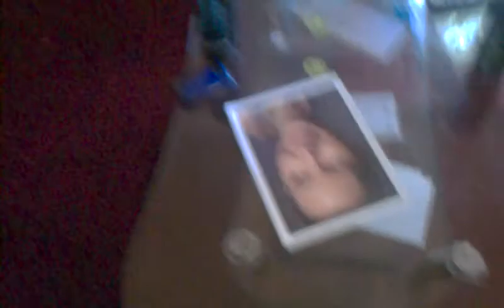Kendra & Latasia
Girls being girls